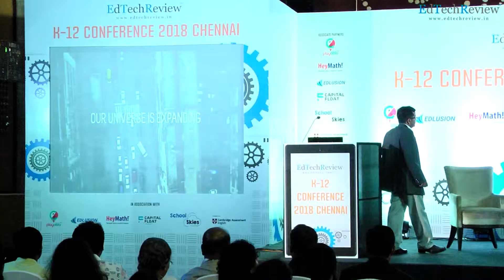Leveraging technology in improving education effectiveness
Keynote: Leveraging technology in improving education effectiveness
by MR. PRAMOD DAMODARAN, CEO, Headstream Technologies Pvt. Ltd. | EdLusion